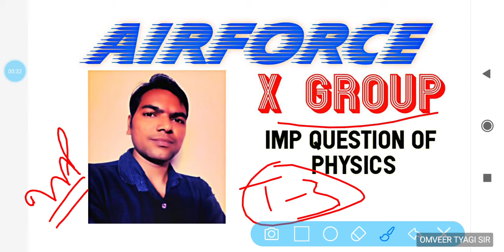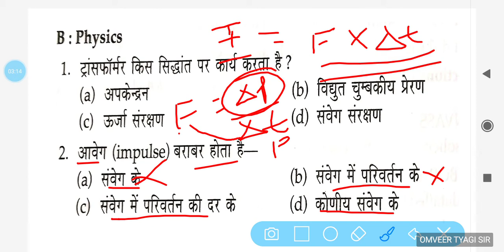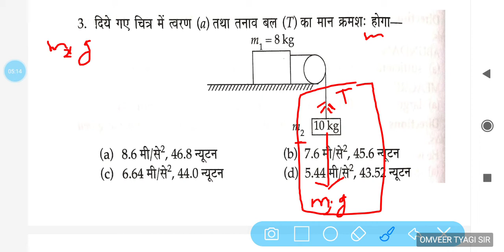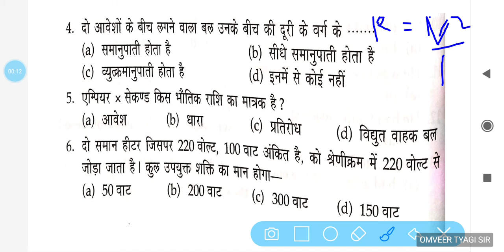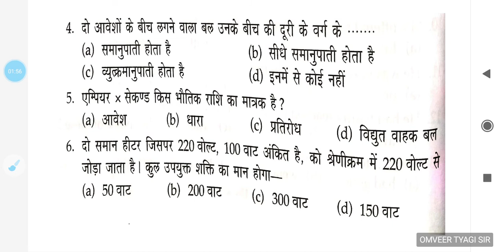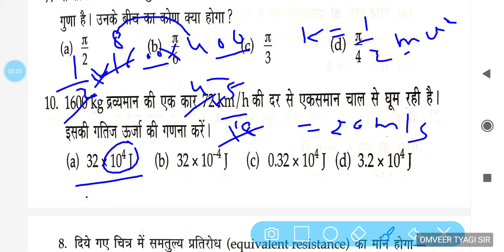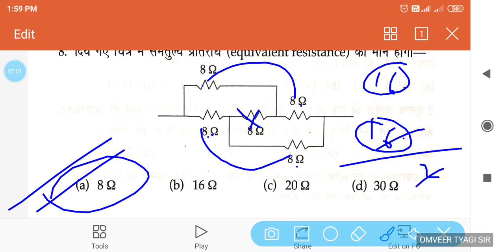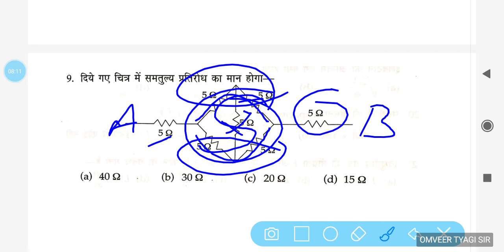Physics for Airforce x group -test 3 || Airforce physics question || important question of physics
Q. 2) ka answer sanveg parivartan hai

Imp Numericals of physics for airforce x group
Physics for airforce x group
Physics ke important question
Airforce x group ke liye physics
Airforce x group ke liye imp question of physics
Physics easy with omveer tyagi for airforce x group
Indian navy ke liye physics
Physics ke important question for navy ssr airforce Navy
Indian airforce x group ke liye physics ke important question
Physics ke important question for airforce x group